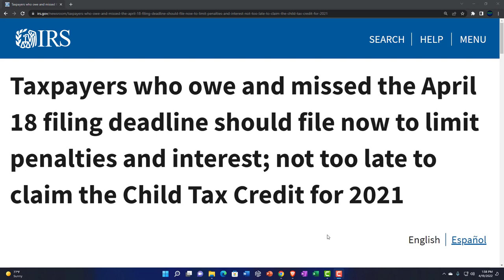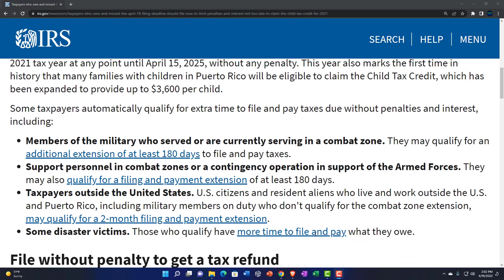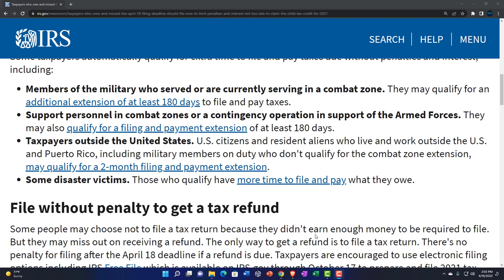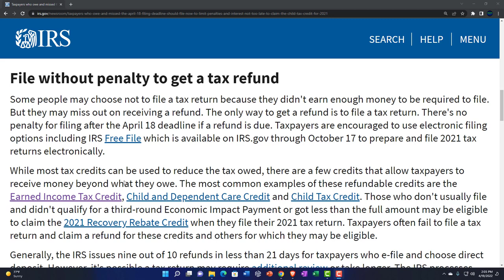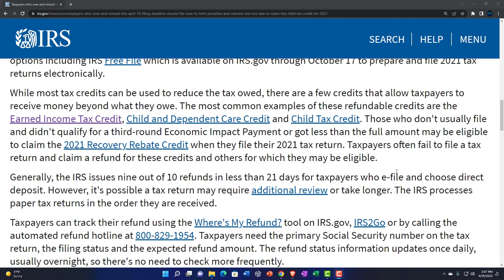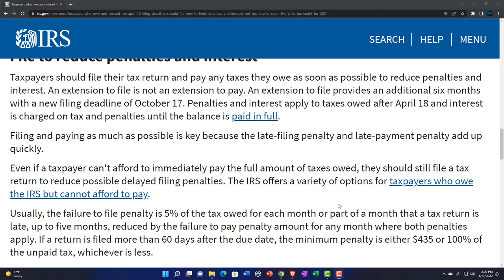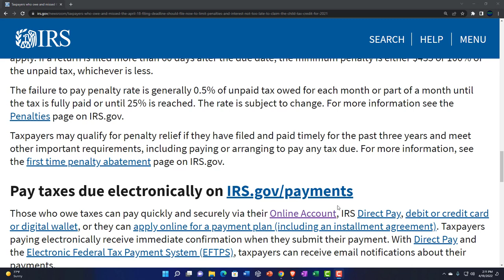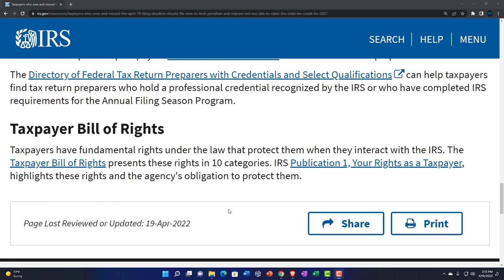Taxpayers who owe and missed the April 18 filing deadline should . . . 142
Taxpayers who owe and missed the April 18 filing deadline should file now to limit penalties and interest; not too late to claim the Child Tax Credit for 2021
The Internal Revenue Service encourages taxpayers who missed Monday's April 18 tax-filing deadline to file as soon as possible. While taxpayers due a refund receive no penalty for filing late, those who owe and missed the deadline without requesting an extension should file quickly to limit penalties and interest.

Families who don't owe taxes to the IRS can still file their 2021 tax return and claim the Child Tax Credit for the 2021 tax year at any point until April 15, 2025, without any penalty. This year also marks the first time in history that many families with children in Puerto Rico will be eligible to claim the Child Tax Credit, which has been expanded to provide up to $3,600 per child.

Some taxpayers automatically qualify for extra time to file and pay taxes due without penalties and interest, including:

Members of the military who served or are currently serving in a combat zone. They may qualify for an additional extension of at least 180 days to file and pay taxes.
Support personnel in combat zones or a contingency operation in support of the Armed Forces. They may also qualify for a filing and payment extension of at least 180 days.
Taxpayers outside the United States. U.S. citizens and resident aliens who live and work outside the U.S. and Puerto Rico, including military members on duty who don't qualify for the combat zone extension, may qualify for a 2-month filing and payment extension.
Some disaster victims. Those who qualify have more time to file and pay what they owe.
File without penalty to get a tax refund
Some people may choose not to file a tax return because they didn't earn enough money to be required to file. But they may miss out on receiving a refund. The only way to get a refund is to file a tax return. There's no penalty for filing after the April 18 deadline if a refund is due. Taxpayers are encouraged to use electronic filing options including IRS Free File which is available on IRS.gov through October 17 to prepare and file 2021 tax returns electronically.

While most tax credits can be used to reduce the tax owed, there are a few credits that allow taxpayers to receive money beyond what they owe. The most common examples of these refundable credits are the Earned Income Tax Credit, Child and Dependent Care Credit and Child Tax Credit. Those who don't usually file and didn't qualify for a third-round Economic Impact Payment or got less than the full amount may be eligible to claim the 2021 Recovery Rebate Credit when they file their 2021 tax return. Taxpayers often fail to file a tax return and claim a refund for these credits and others for which they may be eligible.

Generally, the IRS issues nine out of 10 refunds in less than 21 days for taxpayers who e-file and choose direct deposit. However, it's possible a tax return may require additional review or take longer. The IRS processes paper tax returns in the order they are received.

Taxpayers can track their refund using the Where's My Refund? tool on IRS.gov, IRS2Go or by calling the automated refund hotline at . Taxpayers need the primary Social Security number on the tax return, the filing status and the expected refund amount. The refund status information updates once daily, usually overnight, so there's no need to check more frequently.

File to reduce penalties and interest
Taxpayers should file their tax return and pay any taxes they owe as soon as possible to reduce penalties and interest. An extension to file is not an extension to pay. An extension to file provides an additional six months with a new filing deadline of October 17. Penalties and interest apply to taxes owed after April 18 and interest is charged on tax and penalties until the balance is paid in full.

Filing and paying as much as possible is key because the late-filing penalty and late-payment penalty add up quickly.

Even if a taxpayer can't afford to immediately pay the full amount of taxes owed, they should still file a tax return to reduce possible delayed filing penalties. The IRS offers a variety of options for taxpayers who owe the IRS but cannot afford to pay.

Usually, the failure to file penalty is 5% of the tax owed for each month or part of a month that a tax return is late, up to five months, reduced by the failure to pay penalty amount for any month where both penalties apply. If a return is filed more than 60 days after the due date, the minimum penalty is either $435 or 100% of the unpaid tax, whichever is less.